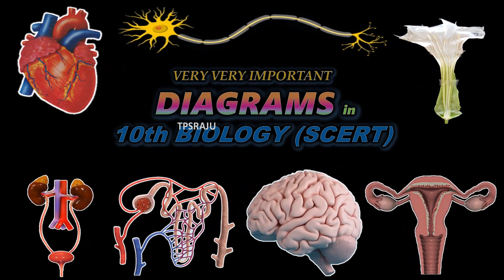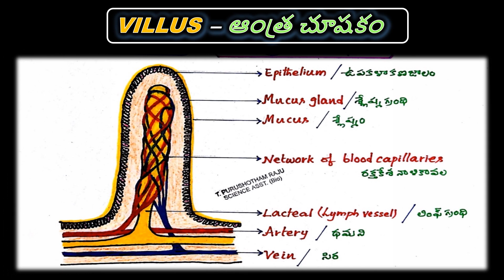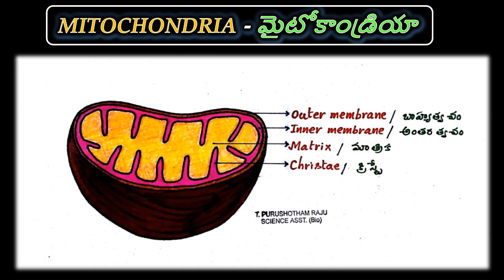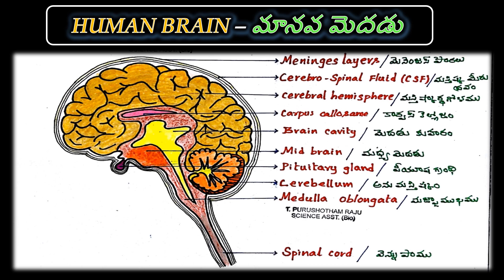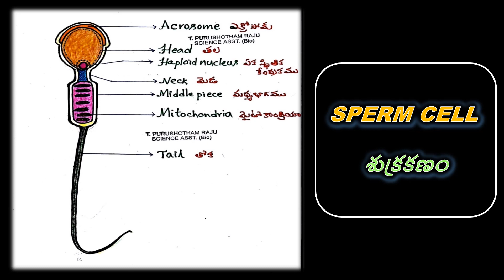10th BIOLOGY DIAGRAMS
Important diagrams in 10th biologycal science, how to draw biology diagrams, diagrams of T.S. of LEAF, CHLOROPLAST, DIGESTIVE SYSTEM, RESPIRATORY SYSTEM, HEART, MITOCHONDRIA, NEURON, HUMAN BRAIN, REFLEX ARC, MALE REPRODUCTIVE SYSTEM, FEMALE REPRODUCTIVE SYSTEM, SPERM CELL